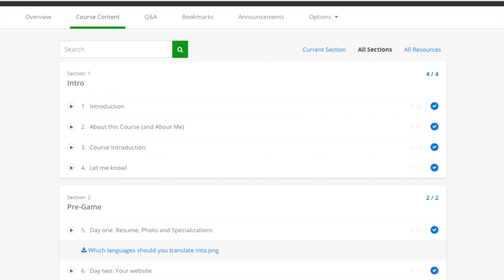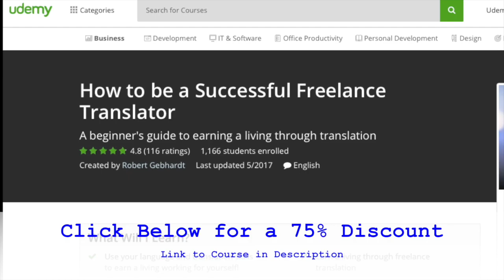How I became a Freelance Translator: My Journey